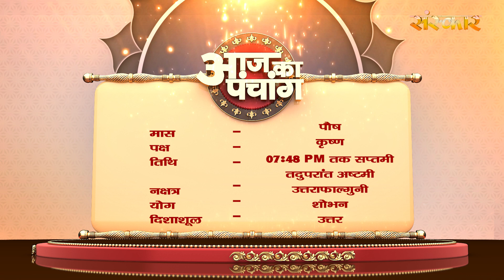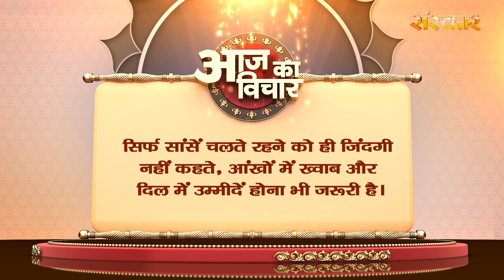Aaj Ka Panchang - 3 जनवरी 2024 ! पौष कृष्ण पक्ष 07:48 PM तक सप्तमी तदुपरांत अष्टमी